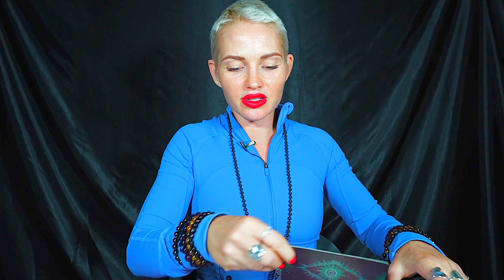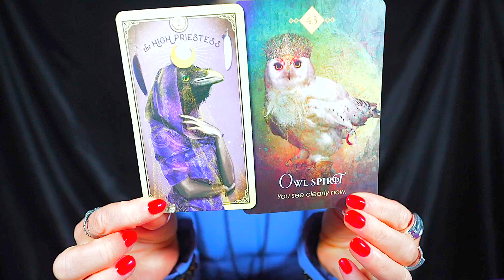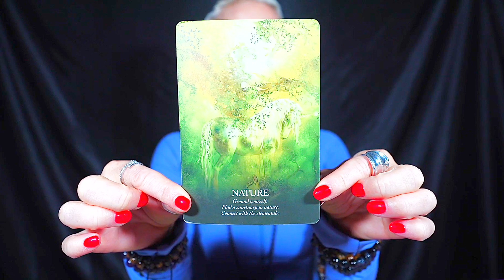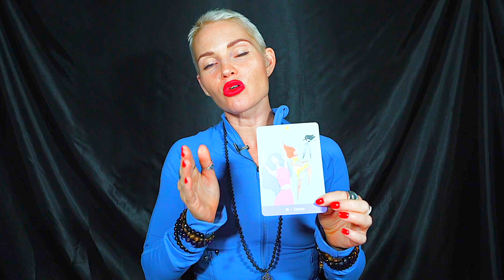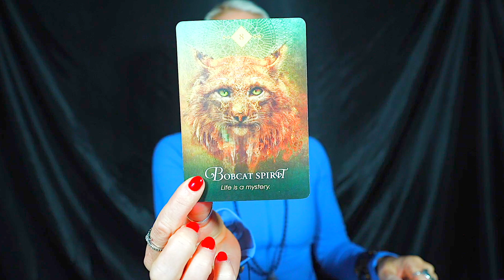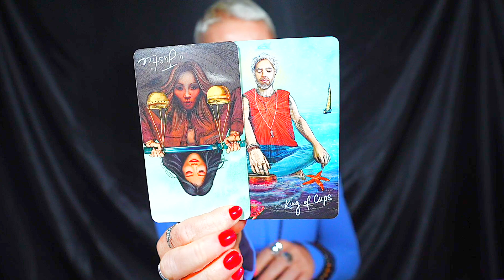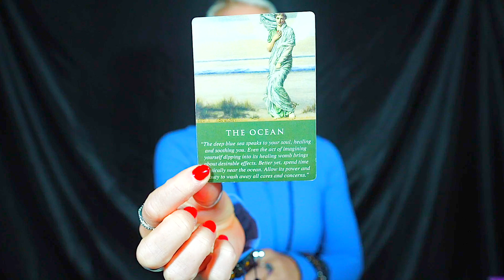CAPRICORN — YOU ARE SO LUCKY! — SOMETHING AMAZING IS ABOUT TO HAPPEN! — CAPRICORN SEPTEMBER 2023